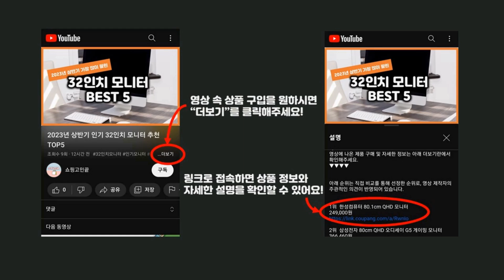2024년 가성비 LG식기세척기 추천 TOP5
2024년 하반기 가성비 LG식기세척기 추천 TOP5을 소개합니다.

♥5위   프로쉬 식기세척기세제 20g x 64개 올인원, 1.28kg, 1개  [  22,890원  ]

♥4위   LG전자 디오스 빌트인전용 식기세척기 12인용  [  775,890원  ]

♥3위   LG 디오스 오브제컬렉션 식기세척기 열풍건조 빌트인전용 12인용 네이처 베이지 DUBJ4EL 방문설치  [  1,307,650원  ]

♥2위   자연퐁 스팀워시 식기세척기용 액체 세제, 1L, 1개  [  7,680원  ]

♥1위   자연퐁 스팀워시 올인원 식기세척기용 베이킹소다 타블렛 주방세제, 800g, 1개  [  15,600원  ]